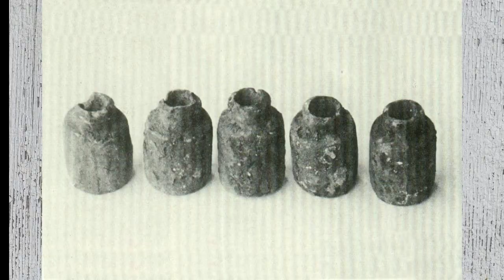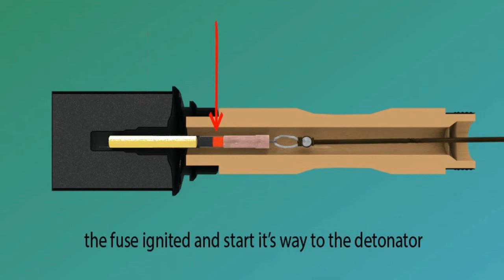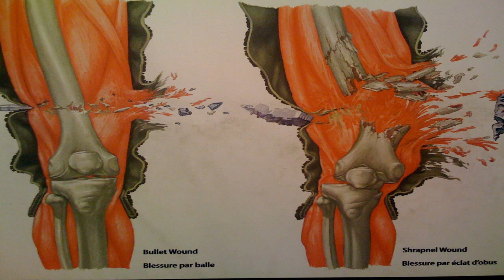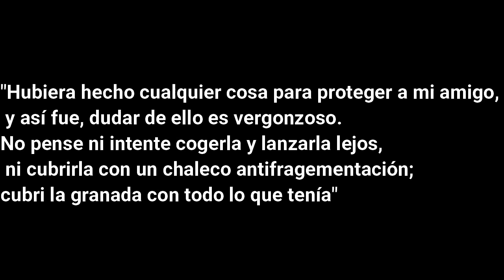¿Cuanto Daño Causa una Granada de Fragmentación?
Como ustedes lo pidieron, aquí les traigo la primer aparte de esta serie acerca de granadas, comenzando por la clásica granada de fragmentación.
Gracias por mirar mi contenido, espero hayas disfrutado este video y si gustas dejar un comentario lo leere con gusto.